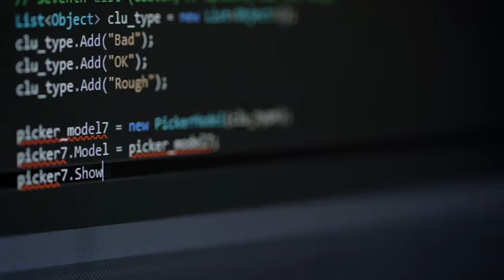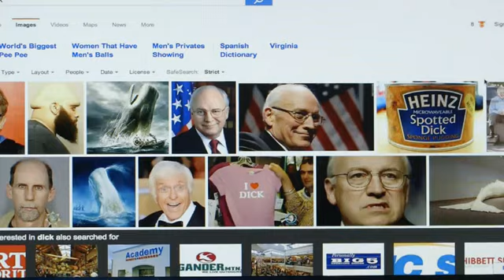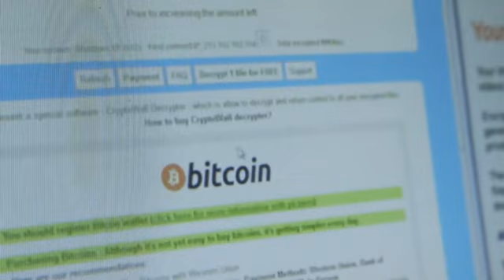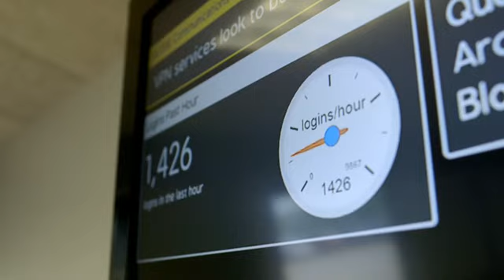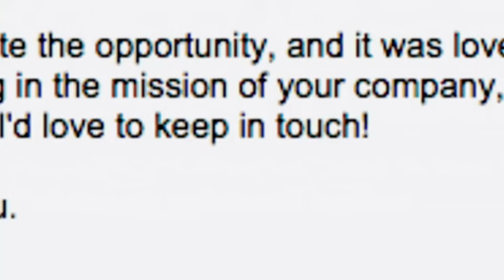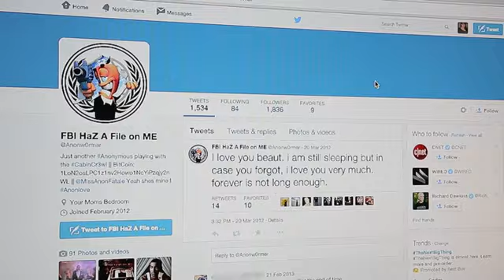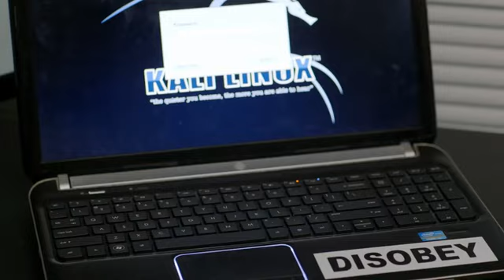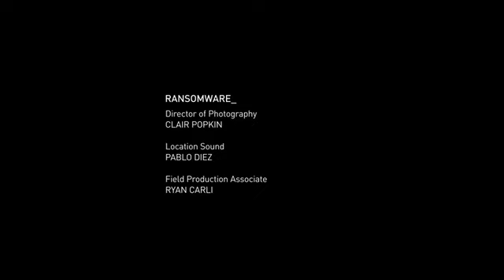sötét internet 1 evad 4 resz (Dokumentum)